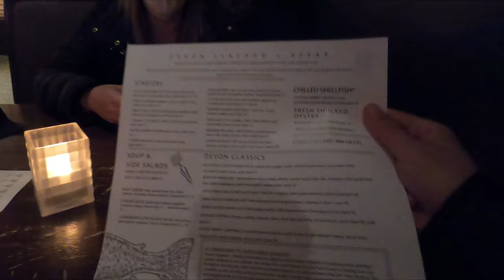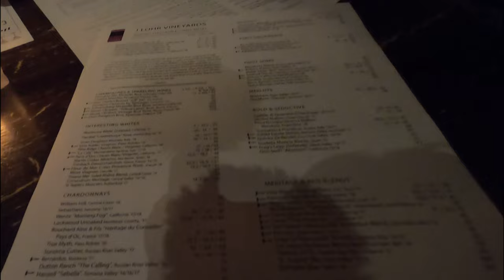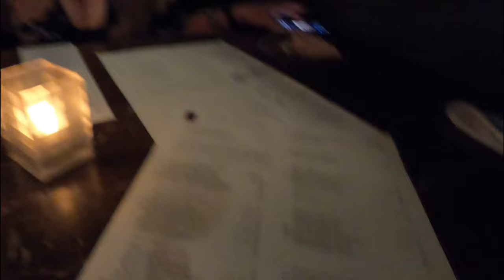Dining at Devon Seafood & Steak - Downtown Hershey, PA 2021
Join us for dinner at one of Downtown Hershey's premiere restaurants.  Devon Seafood + Steak features Hershey’s best seafood off the boat, USDA prime cut steaks cooked over an open wood fire, and provides a romantic chic ambiance.  Devon's also features an extensive wine menu & hand crafted cocktails.

Equipment used-
GoPro Case